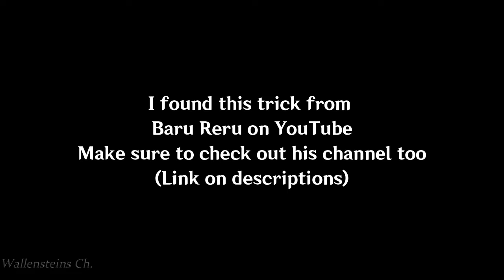INSANE TRICK AIM CANCEL | MACHINE GUN GOROU!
👉More details for all Characters build in my Discord Server
Wallensteins Ch

Give me a Comment on what your thought about my video it does help me to improve what kind of viewers want's from my videos and don't forget to subscribe for other content.